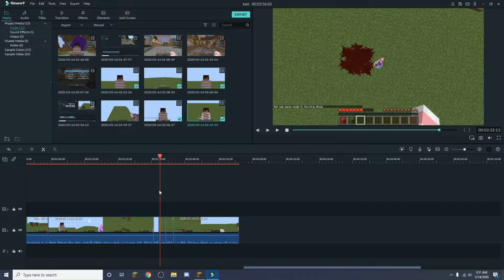What Items and Blocks Can You MLG With in Minecraft l Minecraft Probability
Today I Selected a Few Different Items and Blocks and Attempted to MLG With Said Items. This Video Was So Fun To Record and Edit, I Hope You Enjoy!